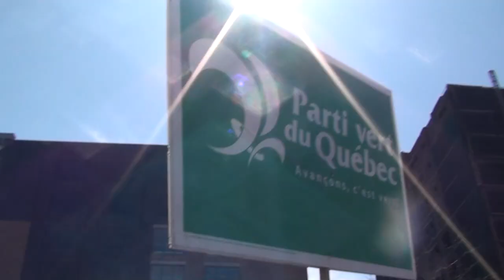Journée de la terre Montréal 2014 - Earth Day 4/12